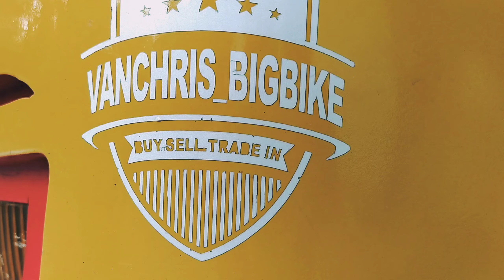captain towing canter HDL